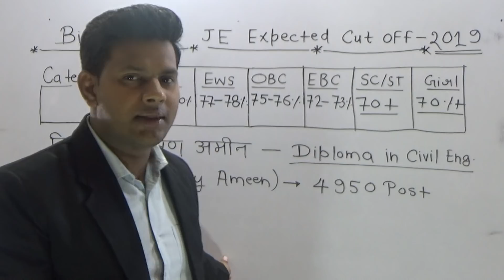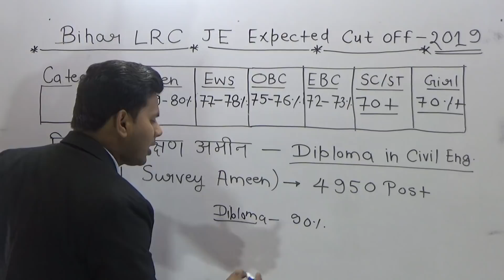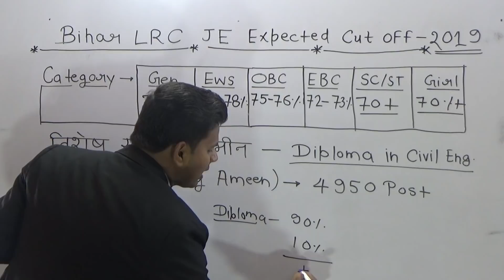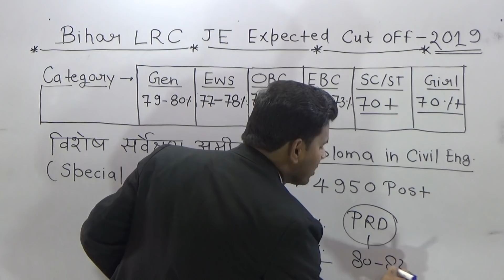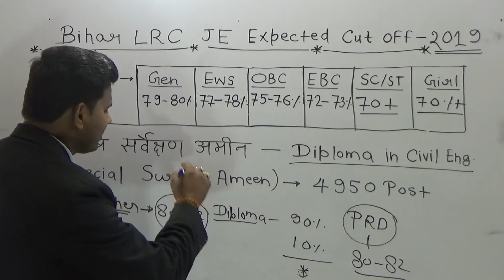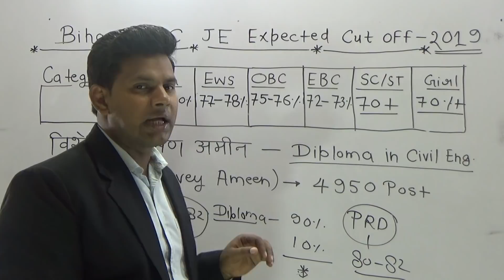Bihar LRC JE (LAND &Revenue) CUTT OFF 2019 (expected )